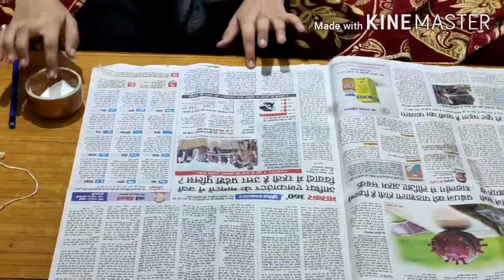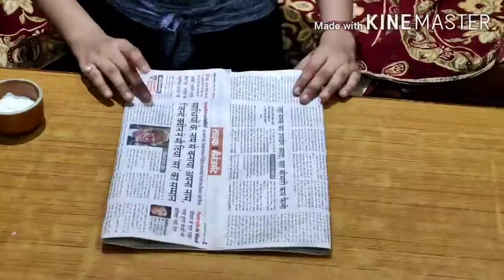How to make paper bag at home by use newspaper ll paper bag day 12 July 2020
Hello friends,
In this vedio I want to tell you to avoid plastic bag and use only and only paper bag because as all of you know that plastic bag are very harmful for us so I advise you to please use paper bag . We can make paper bag very easily at home.
And all the thing which we use to make a paper bag are easily available at home .
I hope you all try it at your home .